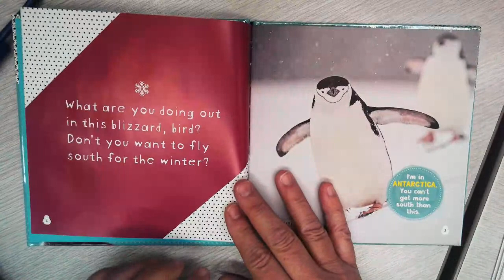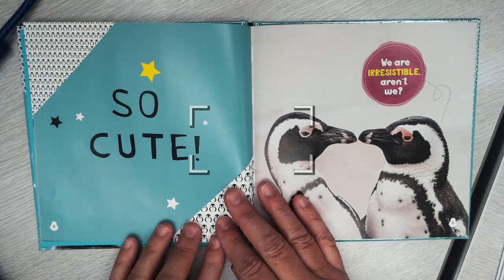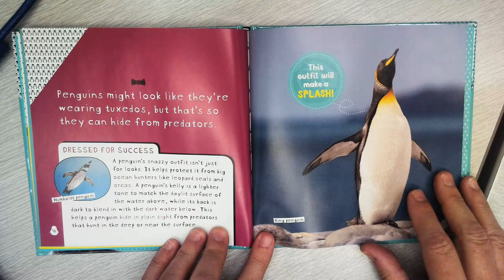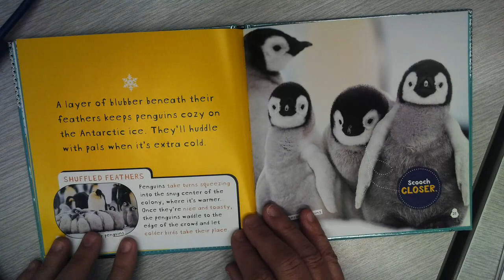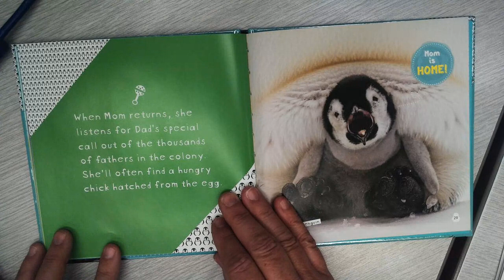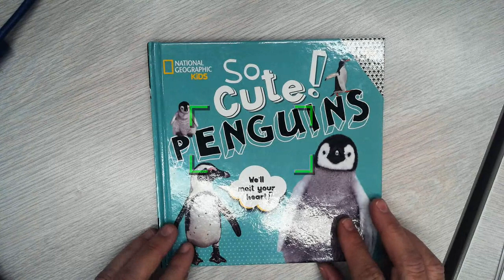So Cute! Penguins story